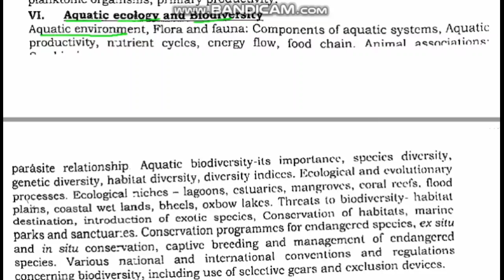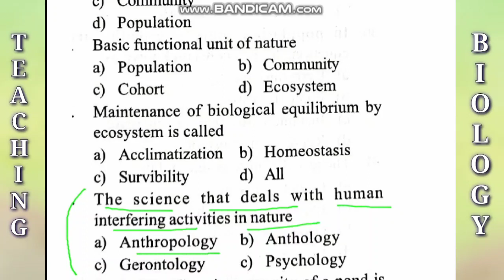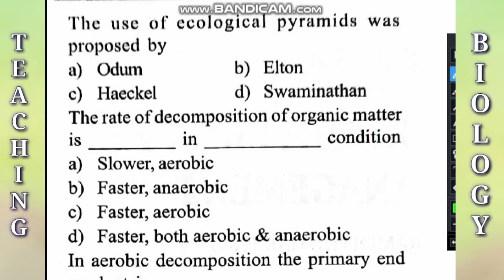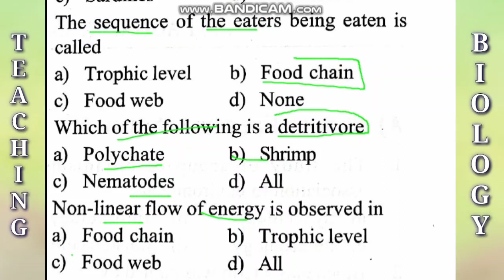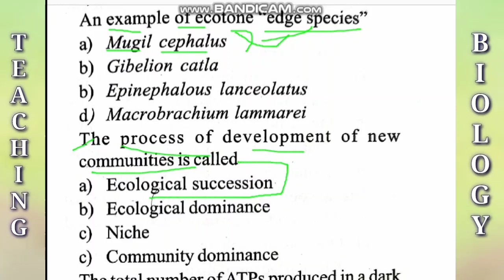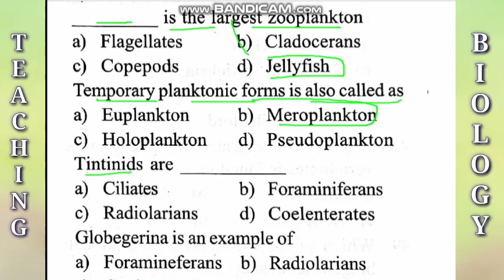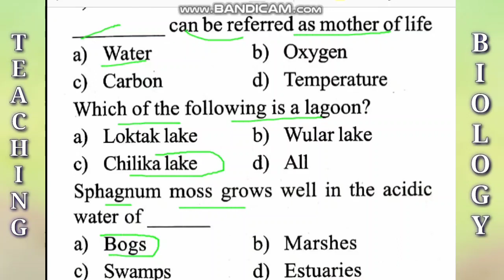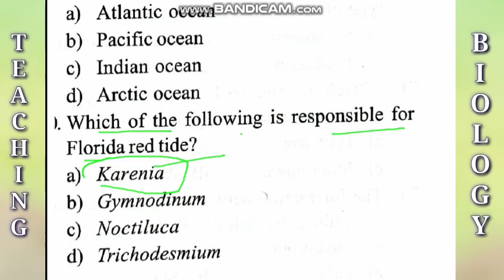Aquatic Ecology And Biodiversity for Deputy Inspector Fisheries Exam//Jkssb//Top Mcq's